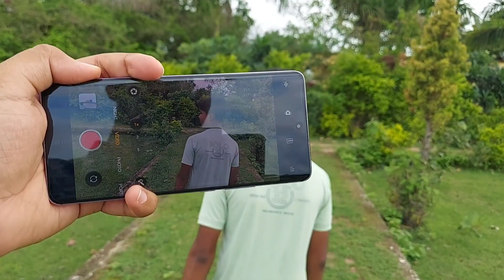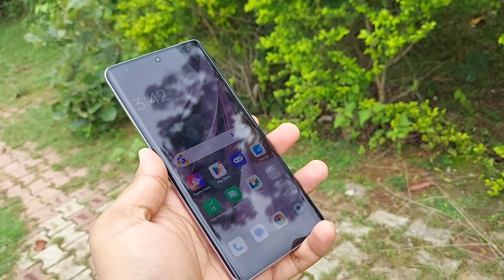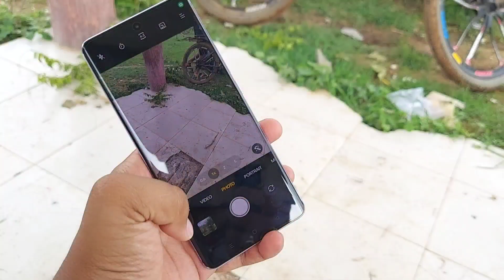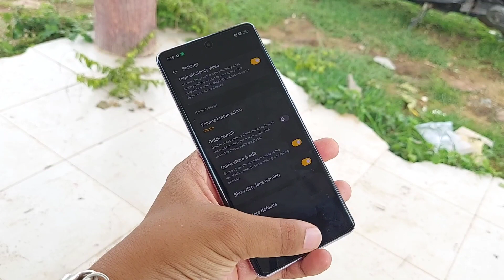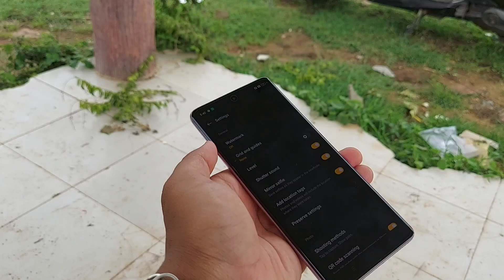oppo reno 10 pro 5g camera test 🤩 | oppo reno 10 pro telephoto lens - camera zoom test 🤑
Hey guys
in this video about oppo Reno 10 Pro 5G telephoto , zoom review camera test in full detail

Redmi note 10 pro max👇

Link-
My mic Boya BY-M1
My smartphone
My my camera stand
Thankyou